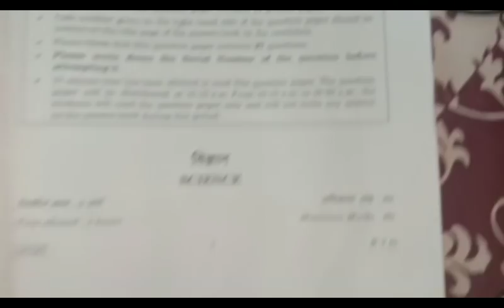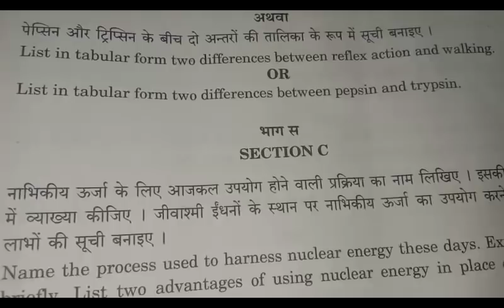CBSE SET 3 Science paper solution 13 march 2019 || 10th board exam